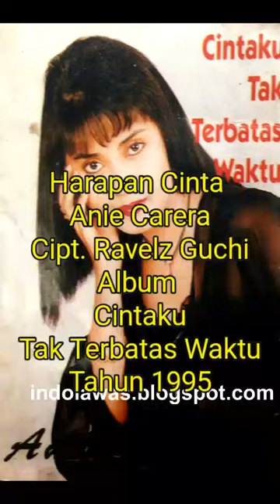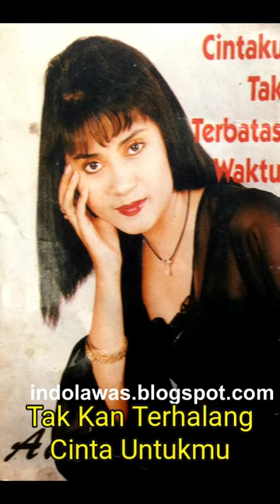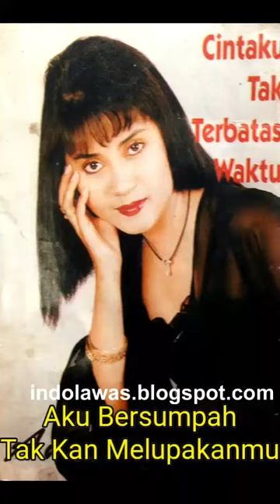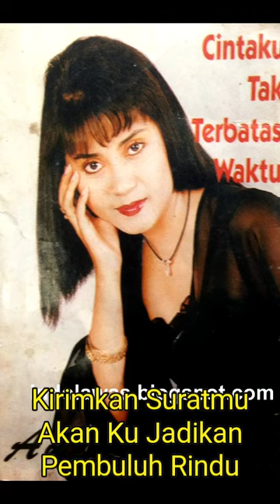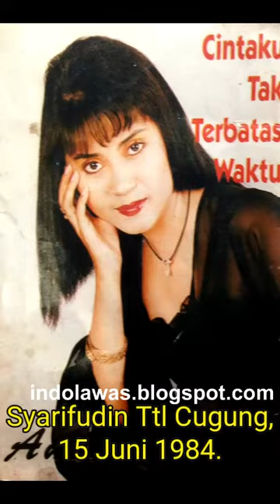Harapan Cinta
Judul.      Harapan Cinta
Artis.        Anie Carera
Cipt.          Ravelz Guchi
Album.      Cintaku Tak Terbatas Waktu
Tahun.        1995
Prod.            Blackboard Indonesia